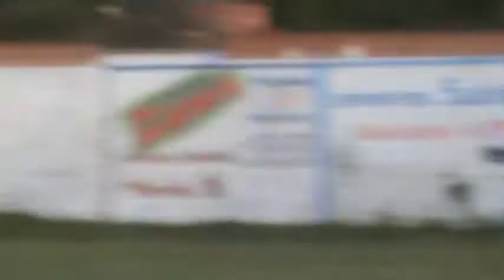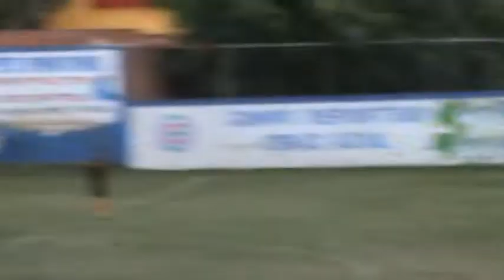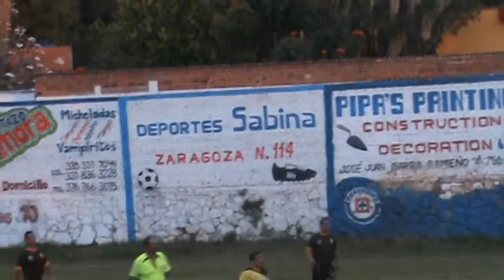TODOS SOMOS AJIJIC 4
SALUDOS A LOS LEONES DE AJIJIC ( 65 Y MAS ) EQUIPO QUE HOY EMPATO A LOS NORTEÑOS A 3 GOLES SALUDOS Y FELICIDADES LIC OSCAR ESPAÑA TODA UN VIDA EN EL DEPORTE AMISTAD Y CONSTANCIA SALUDOS MI HERMANO EL CHIVATA